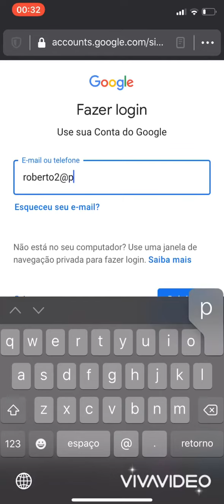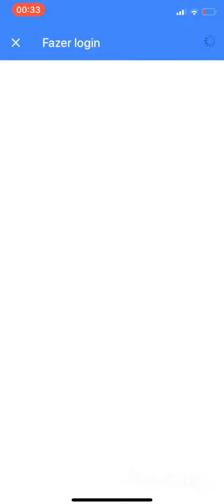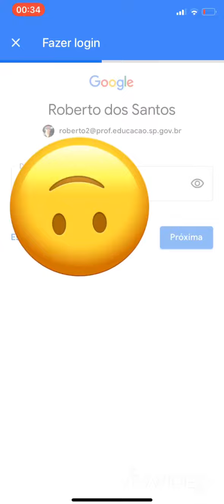Como entrar na minha turma do Google Classroom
Como acessar a minha turma do Google Classroom